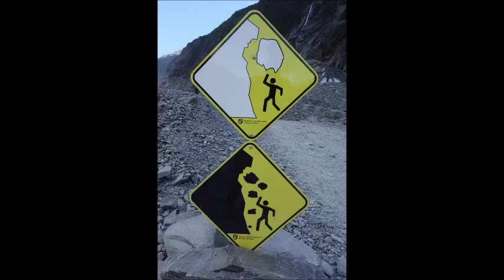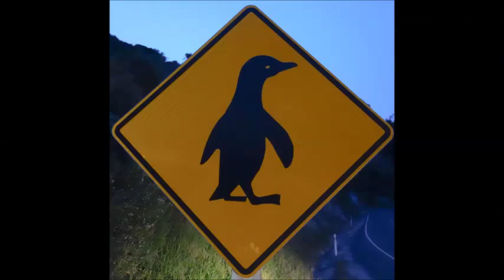The most epic New Zealand photo collage ever!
Collage of my photos in New Zealand 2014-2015. I was on the islands between November 2014 and January 2015. Hope you are inspired to travel there because I feel like everyone should. Enjoy and comment!